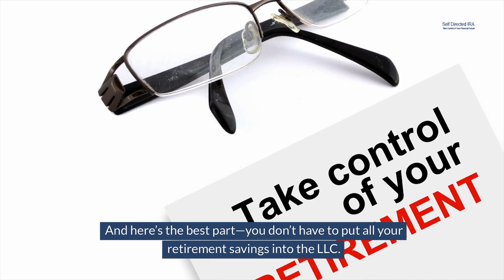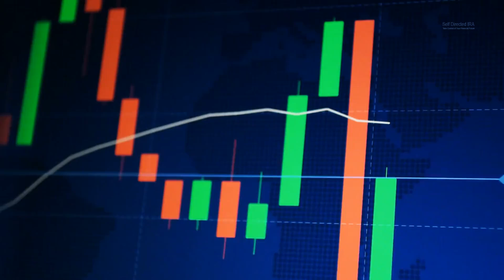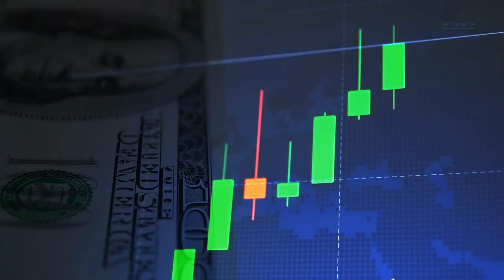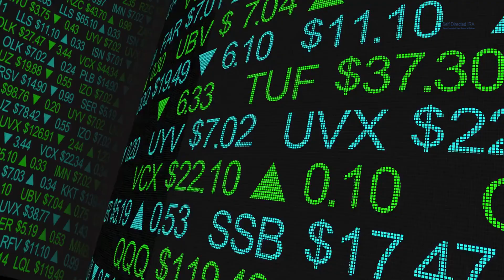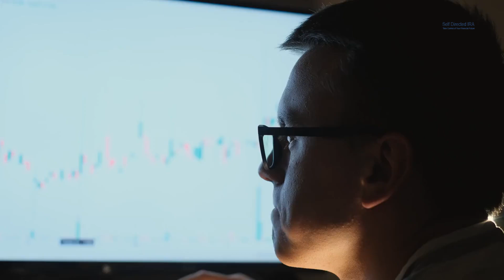Your Retirement Account is Missing Huge Opportunities! and How to Fix It!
- Watch this informative and eye-opening video that dispels some of the myths about self-directed IRA's.